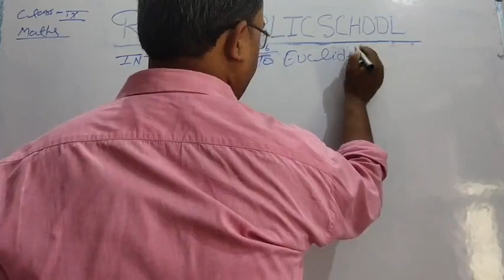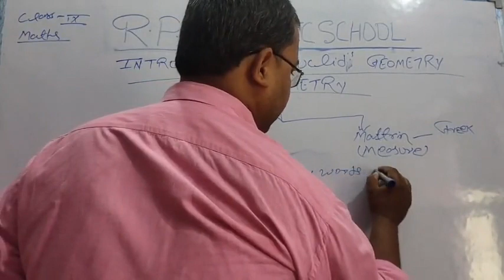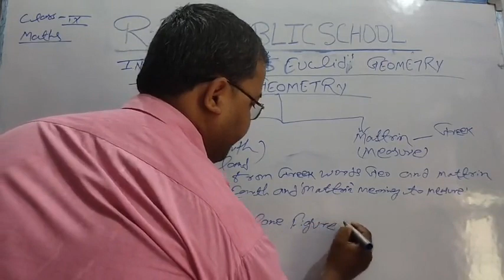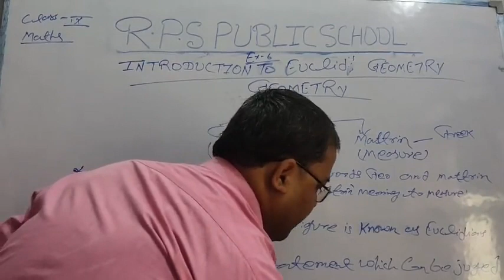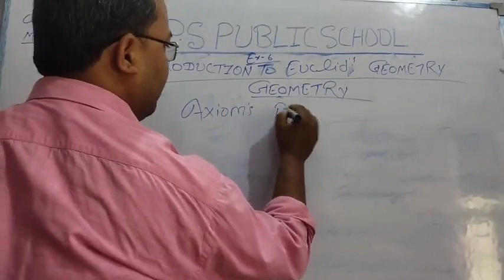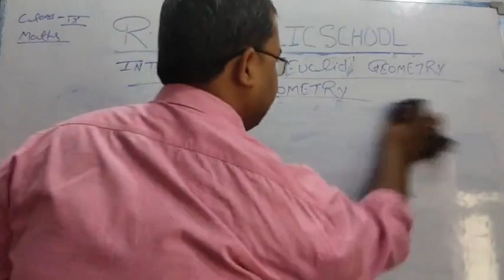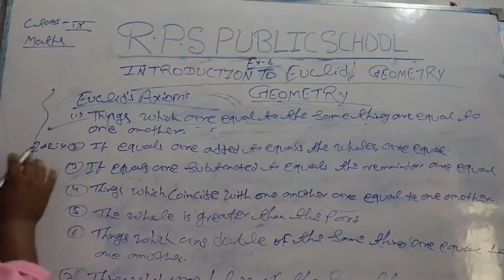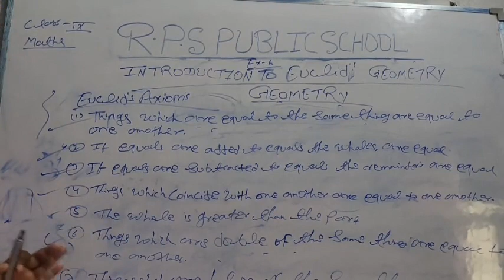CLASS - 09 - MATHS - SESSION - 2103